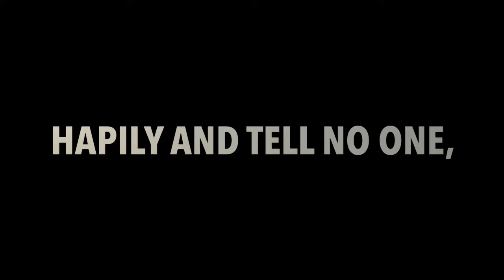Wednesday - Transform In Bangka!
Travel and tell no one, 🛫
Live a true story and tell no one,🚴🏼
Hapily and tell no one.🌈
People ruin beautiful things.🏖

- Khalil Gibran

Because i can't live the life based on other people point of view!✔️